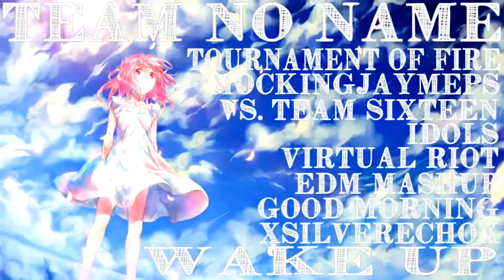ＷＡＫＥ ＵＰ！[TFR1_Team No Name]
-ALL DEM SHOJO SPARKLES-

Opponent: ventusprincess1995

ITS FINISHED FINALLY. lol.

This is my entry for the Tournament of Fire Round 1 XDDDDD. The theme was Good Morning. I called this video "Wake Up" because I tried to capture waking up with it. The beginning is dreamland, and then you wake up to lots of flashes and SHOJO SPARKLES XDDDD.

WHY. WHY DID I HAVE TO EDIT WITH DUBSTEP OTL. MY DUBSTEP EDITING FAILS. At least I figured out how to twitch. Sigh. Oh well. It's done at least.

Anyway, I am on Team No Name, aka ChibiAlchemistMew, ButterflyPrincessMo, and myself.
I love how anybody who has never seen 0048 thinks we were just too lazy to come up with a name. lol. ;D

I don't own. Copyrights go to their proper owners. This is fan-made, and I gain no profit.